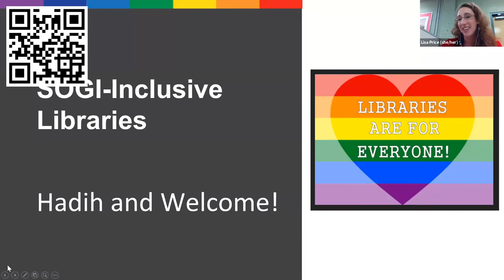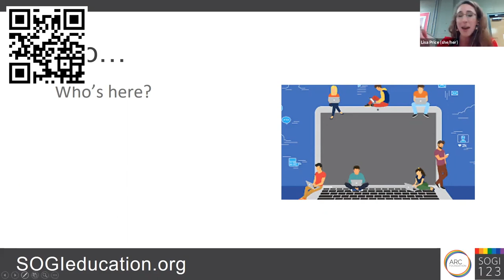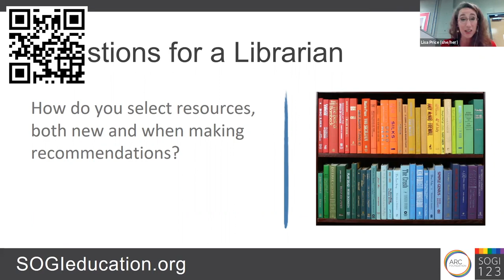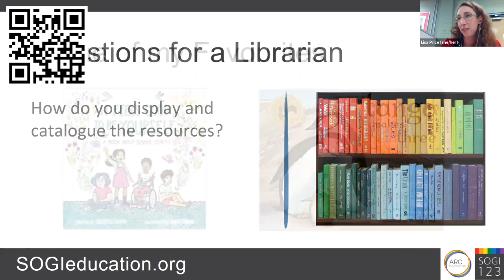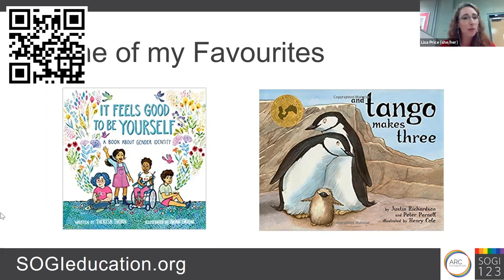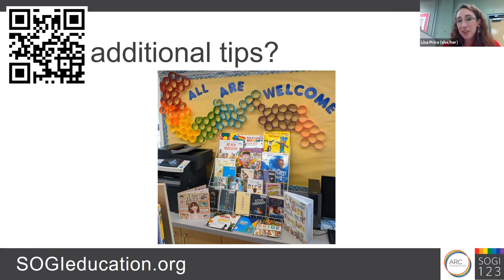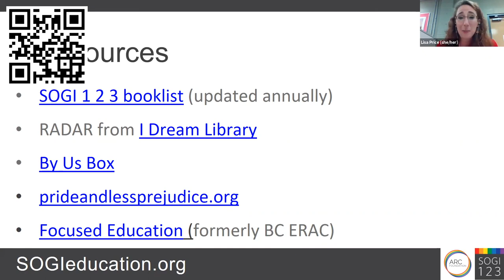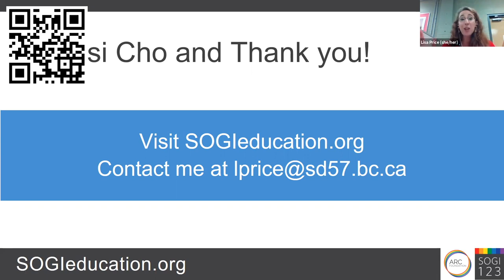BCTLA Conference 2021: SOGI-Inclusive Libraries -Lisa Price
Creating sexual orientation and gender identity (SOGI) inclusive libraries.  Choosing appropriate resources and creating a welcoming space.